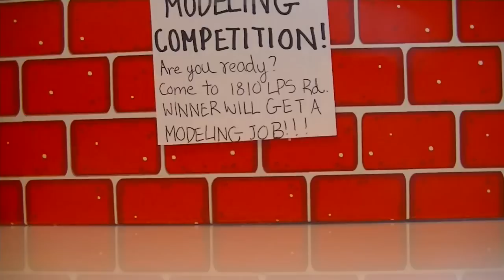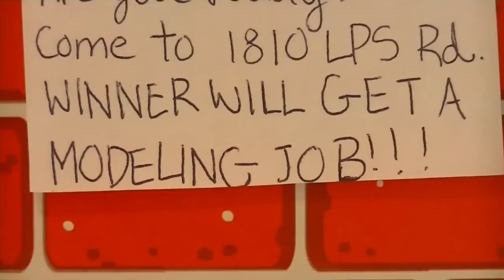LPS: My Life as a Model (Episode 1:"The Competiton")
On an early Saturday morning, Kelsie decides to go to the mall. She finds a poster about an upcoming modeling competition. She decides she would like to enter, and drives to the address that was on the poster. She meets a girl named Jade there, and the two immediately become friends. Kelsie also bumps into a guy named Dylan, what will happen?
Frost Waltz, Sneaky Adventure, Sneaky Snitch, Deliberate Thought

students-talking.wav by claudiooliveira2